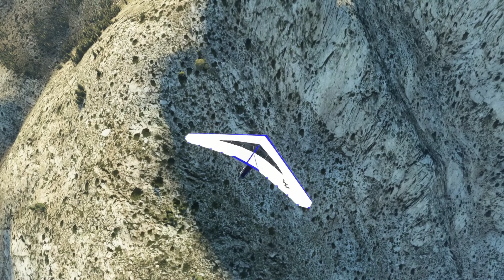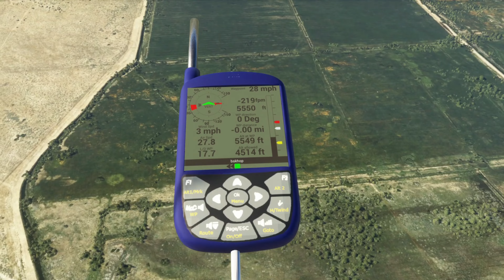2024 Adventure Flight #1 - Owens Valley, CA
Walt's Point, California, USA.  June 16, 2024.  1:30 PM
Sky: Scattered   Winds: S-SE  5 knts.
Pilots:  HP1XXX, BlueXDragon, Valgar71

This adventure hang gliding flight is from Walt's Point (aka Horseshoe) in the Owens Valley California.   Today we saw temperatures in the 90's in the valley and 60's at launch.  Winds were very switchy and variable today and that required some calculus and strategy to get to our goal Bishop, CA., 99.9 km from launch.

An adventure flight is one where the pilots are willing to fly for hours to accomplish a goal.  In our case, this flight was well over 4hrs.   Not everyone is up for that length of flight, but if you are, join us in future adventures.
You will also see in this flight that I am using a prototype Flight Computer with a moving map.  This variometer/flight computer will be available as part of our Cycle 4 software release.

See you on the hill soon!

Want to fly a virtual hang glider in MSFS 2020?
Widget: Everything you need to fly a hang glider in MSFS 2020, includes glider.

Custom Glider: Add additional cool gliders to your hanger.

Desktop Site Database tool: Build your flying sites, tasks and more.

Our discord:  Virtual Reality Hang Gliding